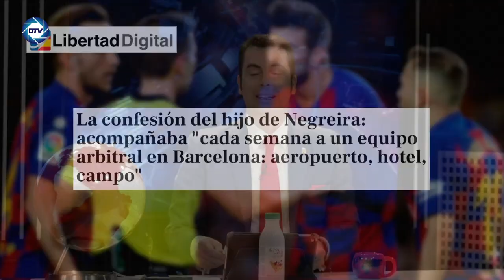💥FRANCO salvador del BARSA💥LAPORTA insulta a un régimen sin el que ni su CLUB ni su PANZA existirían